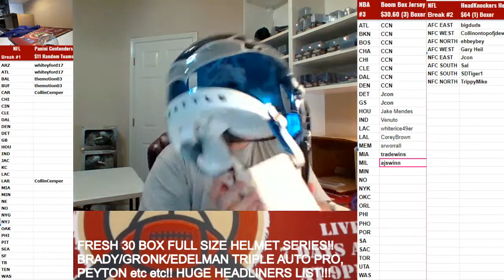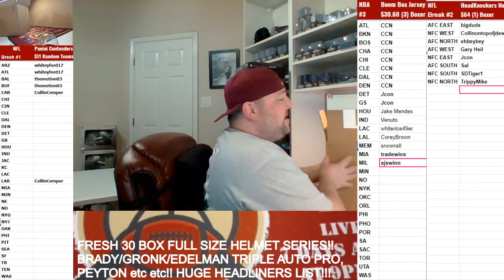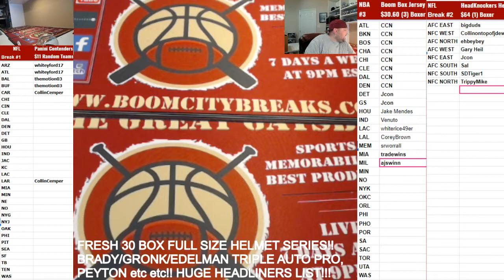Boom City Card Breaks